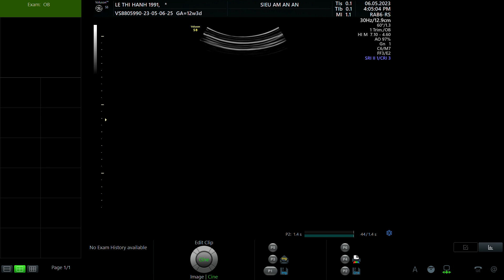LÊ THỊ HẠNH 1991 p1